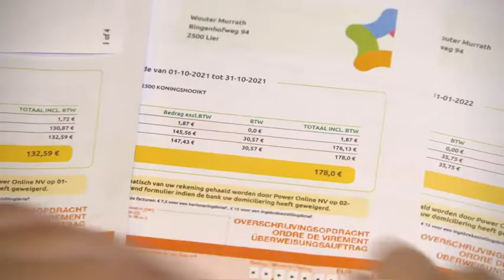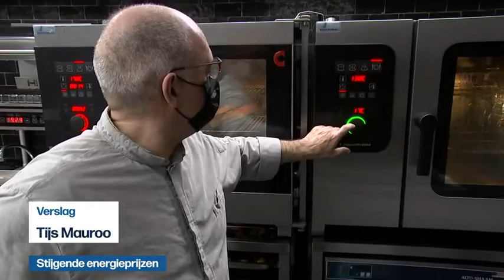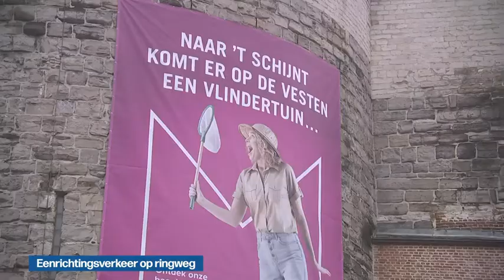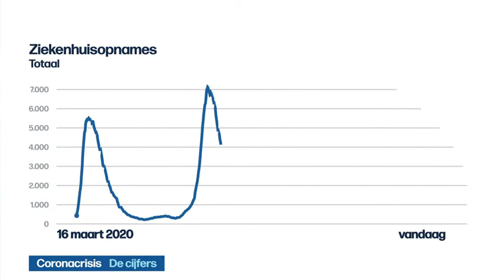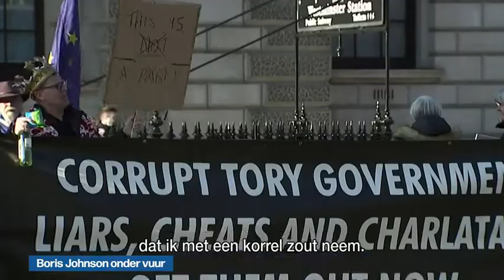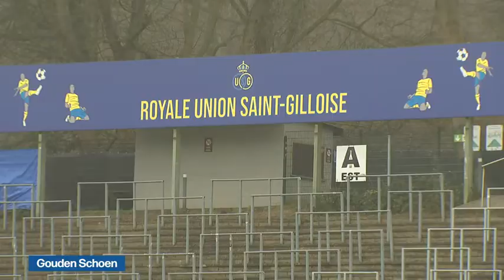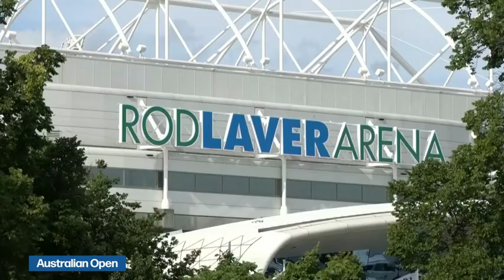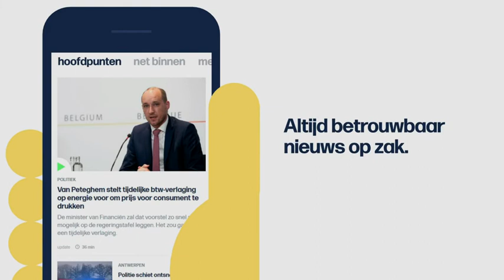VRT | Het journaal - woensdag 12 januari 2022 om 19:00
Stijgende energieprijzen
 Netwerk tegen Armoede
 Eenrichtingsverkeer op ringweg
 Alcohol en minderjarigen
 Schietincident Brecht
 Coronacrisis;De cijfers
 Boris Johnson onder vuur
 Rechtzaak Prins Andrew
 Verenigde Staten
 Spanning Rusland - Oekraïne
 Hittegolf Argentinië
 Nationale parken in Vlaanderen
 Mathilde steunt cultuursector
 Gouden Schoen
 Jumbo-Visma zet winterstage stop
 Australian Open
 Olympische Winterspelen
 EK kunstschaatsen
 Belgian Cats
 DNA-bank voor bomen

Het journaal 19u van woensdag 12 januari 2022.